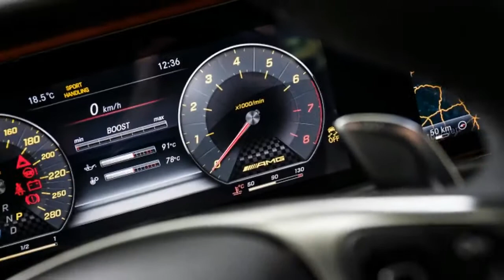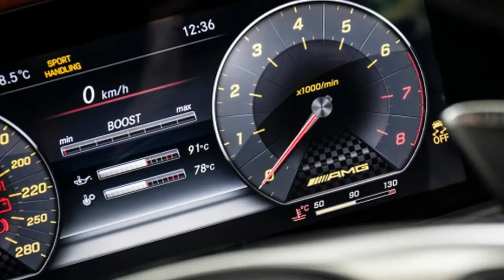WATCH [HD] When AMG Becomes Normal 2017 Mercedes AMG E43 First Drive